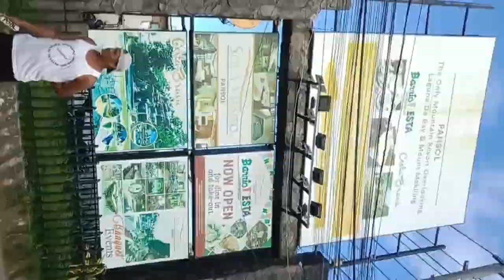Christmas party 2022 (quality bonding)